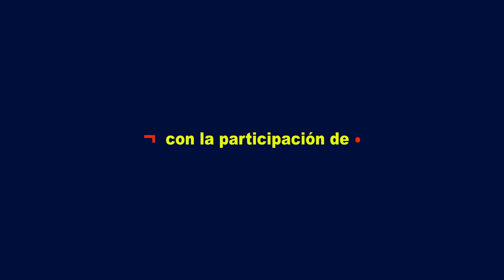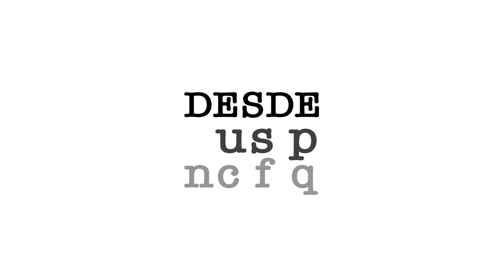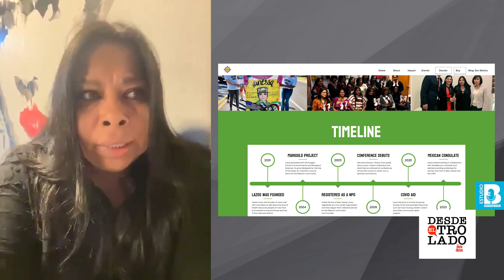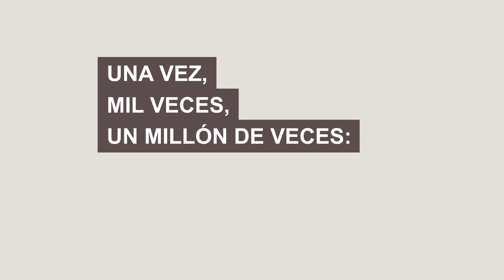DesdeElOtroLado ¬ Paisanos le cuentan a LosPeriodistas sus deseos para México en este 2024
El corazón de nuestros paisanos está en México a pesar de encontrarse desde varias partes del mundo, por ello, para este 2024 comparten en DesdeElOtroLado sus mejores deseos.